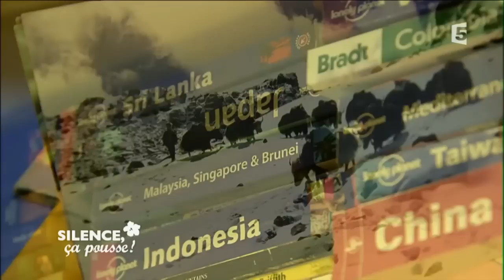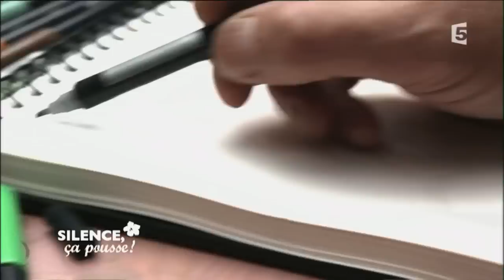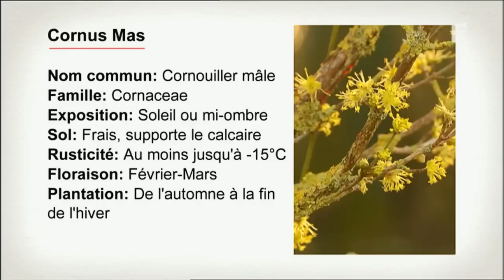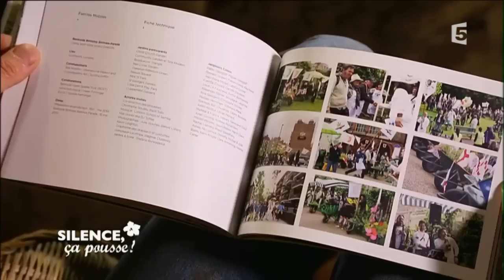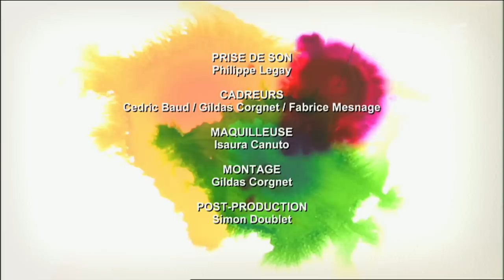Silence, ça pousse ! - Intégrale du 12/02/2016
Visites des jardins : L’école du Breuil.
Conseils pratiques : Construire une allée au sec.
Pas de panique : Pas de panique chez Isabelle, une envie de verdure couleur guinguette

Retrouvez Silence, ça pousse ! :
- Sur France 5 le vendredi à 21h40

SCP - France5 Tous les conseils de Stéphane Marie pour penser et aménager votre jardin sont dans le livre "Silence, ça pousse !" déjà disponible

Silence, ça pousse! s'intéresse au monde du jardinage à travers différentes rubriques : conseils sur les plantes, le potager et l'aménagement du jardin, visites de jardins originaux et rencontres des personnalités travaillant dans le domaine de la nature. De plus, dans « Pas de panique », Stéphane Marie vient en aide aux téléspectateurs pour donner un nouveau visage à leur jardin, balcon ou terrasse.